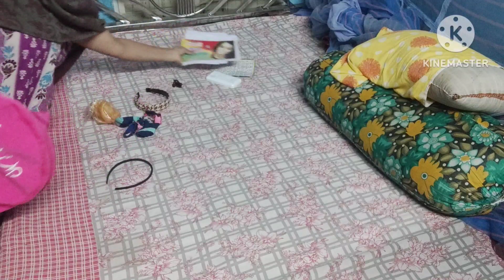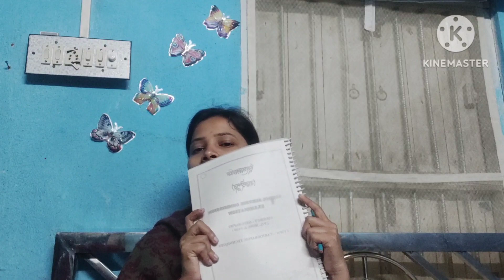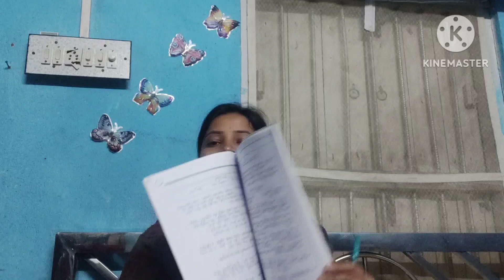Upper Primaryআমার সপ্নের চাকরি তাই শরীর খারাপ সত্ত্বেও মনের জোরে ৮ঘন্টা রুটিন মাফিক কীভাবে পড়লাম🎯📚🧿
l🧿আমি পারলে তোমরাও পারবে।

How to Fill up OMR Sheet?🎯OMR SHEET আমার মত ভুল করলে পুরো খাতা cancel হয়ে যেতে পারে🧿 Primary tet preparation 2022🎯

ভোর 4:00AM থেকে রাত 10:30PM পর্যন্ত পড়লাম।📚🎯 Whole day study 🎯🎯//WBTET ASPIRANT LIFE STRUGGLE.📝